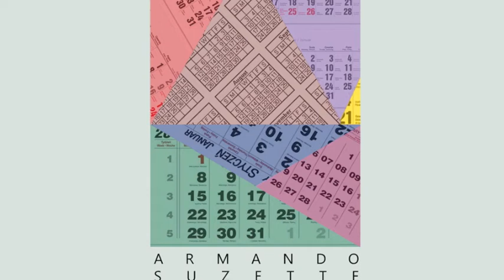Armando Suzette - All Hallows Eve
Z epki "Calendar", 2013, DRAW Records